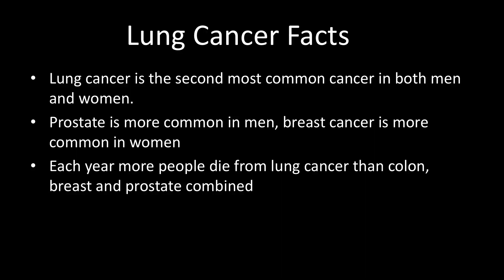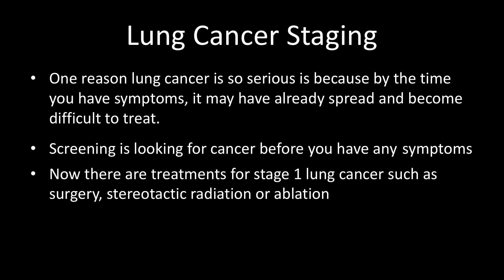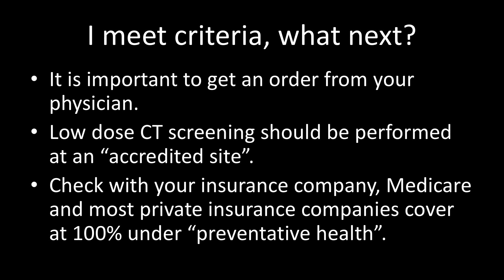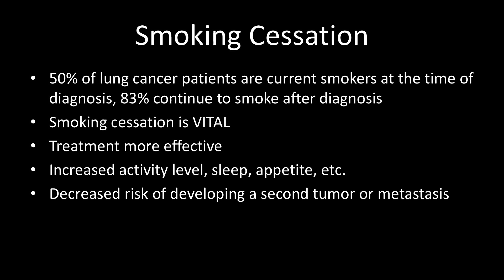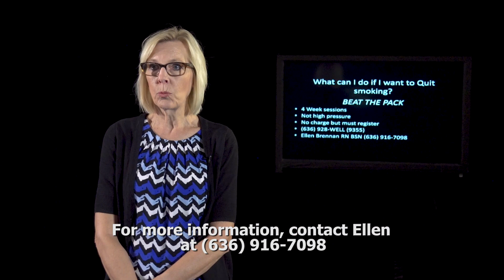Med Talks - Lung cancer screening, prevention, and treatements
Hear from Ellen Brennan, the oncology nurse navigator for the Siteman Cancer Center lung cancer screening program at Barnes-Jewish St. Peters and Progress West Hospitals. Find out if you're at a high risk and eligible for lung cancer screenings.